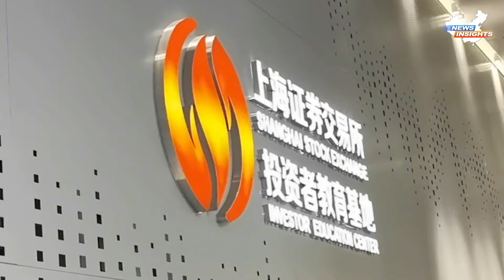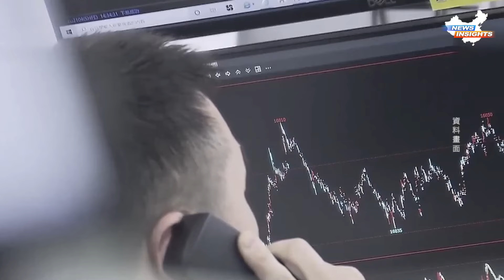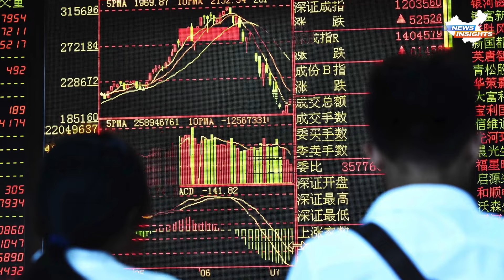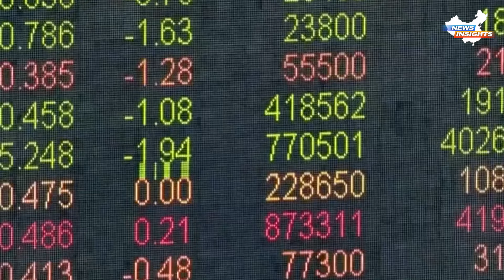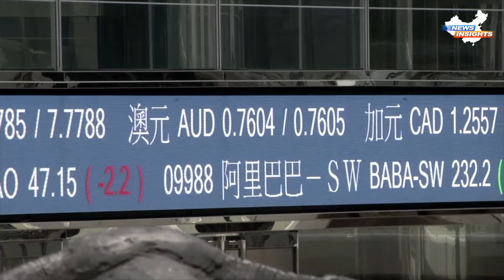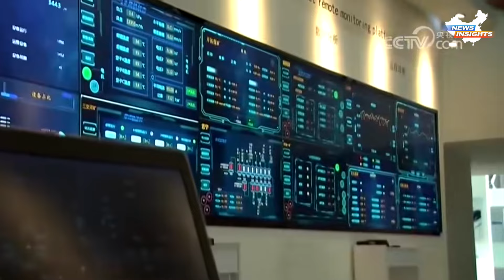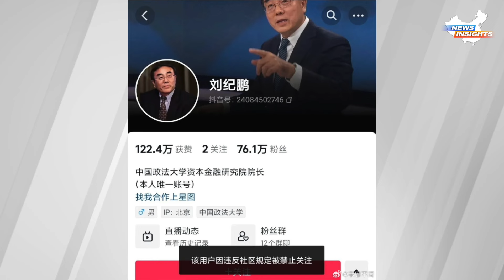The last harvest case: Beijing aims for 200 trillion yuan of people's savings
2023 could be the worst year for the Chinese economy in 40 years, especially with the catastrophic decline in the stock and real estate markets, implying a significant decrease in the personal assets of ordinary Chinese people. Compared to the United States, China's GDP will be 72% of the U.S. in 2022 and drop to 64% in 2023. As the Chinese banking crisis unfolds, experts believe that the $28.2 trillion (200 trillion RMB) savings of the Chinese people are becoming the final target of the Chinese Communist Party (CCP).